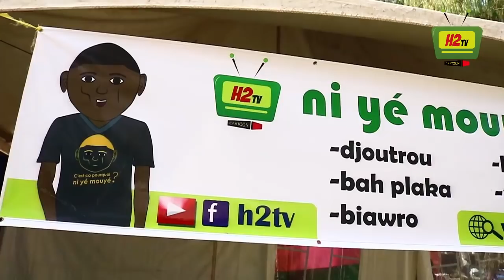DJOUTROU ET SES FANS (VLOG)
Hé salut ! je m’appel Djoutrou je suis un dessin animé qui vous fait des vidéos.

Avec :
 Dj Barthez, Sekoubani(Zamèni), Lasmo, Jean Harouna Diarra, Defa, Kass Montana, Ken Moh, Lassine DIARRA.